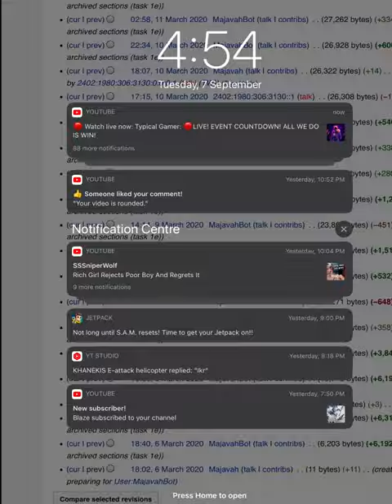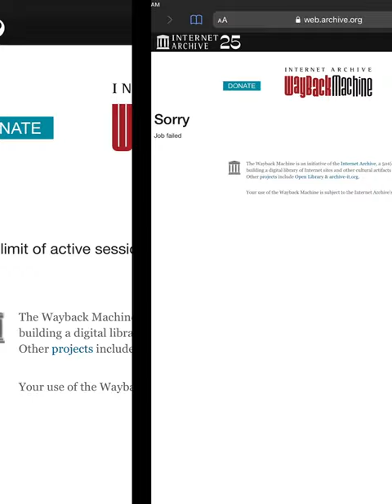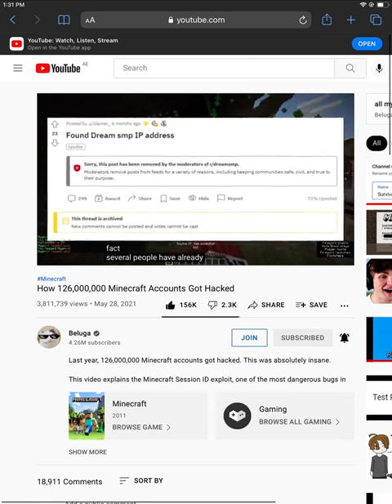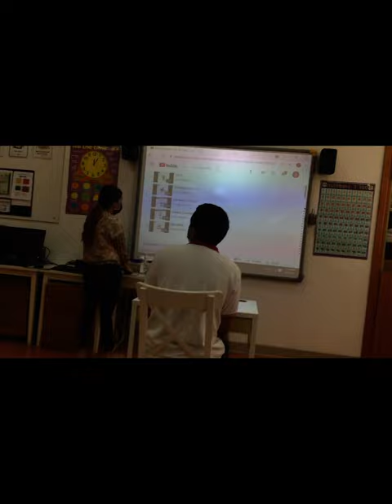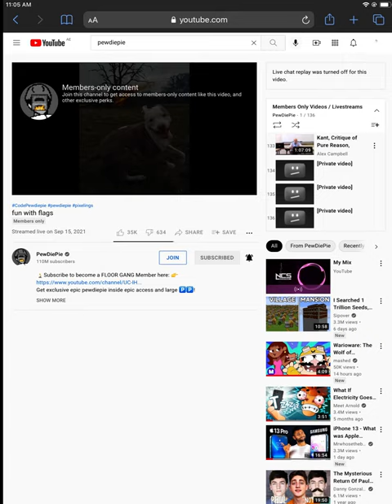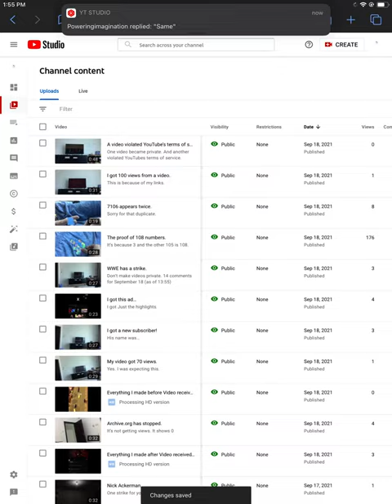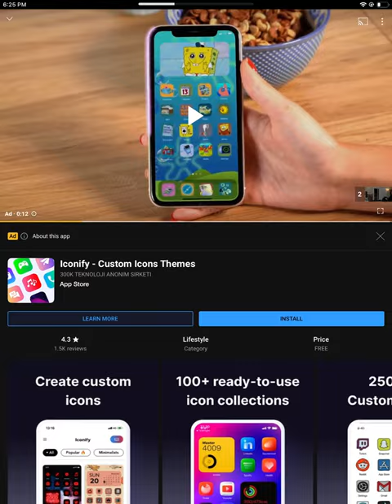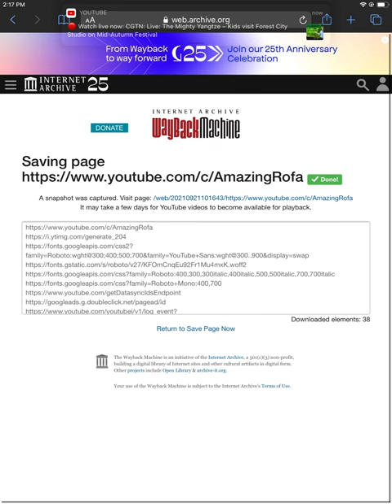27 September 2021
This contains everything I made before the copyright changed.